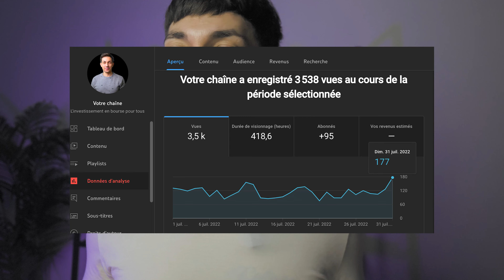Bilan de mon objectif principal de 2022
💠 + de 90 formations déjà disponible, en illimitée
💠 Reçois toutes les nouvelles formations (sans exception) avant les autres dans ton espace membre
💠 Aucun engagement, tu arrêtes quand tu veux (en 1 clic depuis ton espace membre)

➞ + 200 heures de méthodes pragmatiques, structurées et applicables ;
➞ Prends le contrôle de tes journées, atteins tes objectifs, améliore ta vie sociale, crée ton indépendance financière.